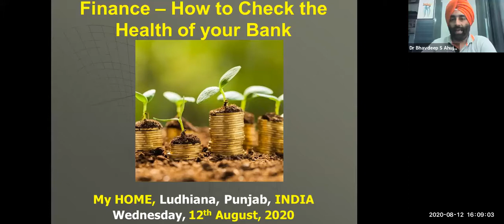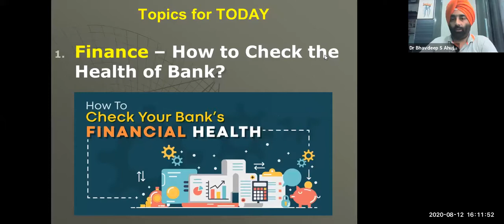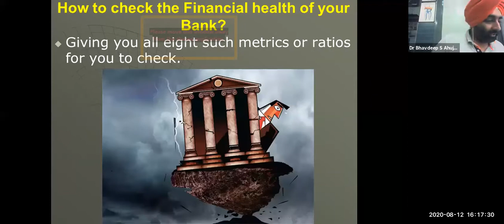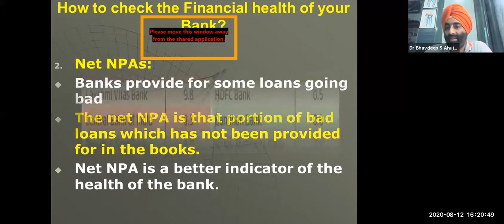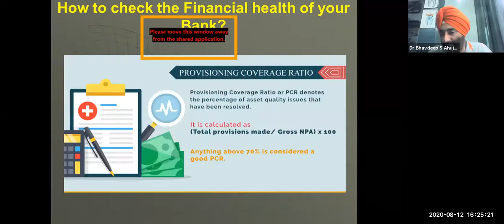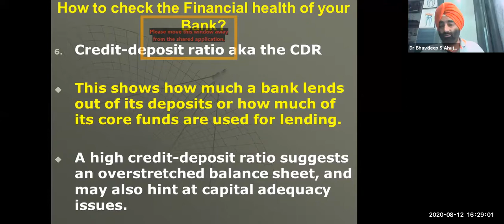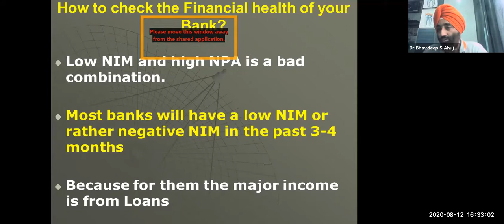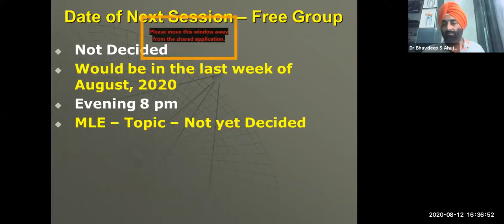HDG- Is my Bank Safe? - How to check the Financial Health of your Bank?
“Are my bank deposits safe?”
Many banking and financial institutions in India have been showing signs of trouble. Many of them have come crashing down, creating a crisis-like situation for customers and investors. The Yes Bank episode was the latest in the series. That’s the question many depositors have been asking after YES Bank, one of the fastest growing private sector banks ran into trouble recently. The bank's fall is yet another reminder for customers to know better, such as not putting all their life's savings in a single spot and keeping an eye out on the activities and performance of the institution unto which they entrust their hard-earned money. Mounting bad loans and capital squeeze do not concern market pundits alone. Such issues have implications for you as a depositor as well. Even though when a bank fails, the RBI steps in to the rescue of customers, customers themselves can track several warning signs that show that their bank is in trouble. Monitoring some basic operating metrics of a bank can give you a fair idea of its health. In this video, you can know how to check your bank’s health.